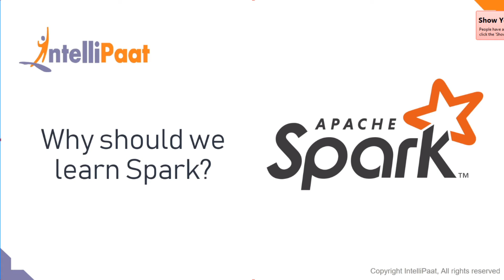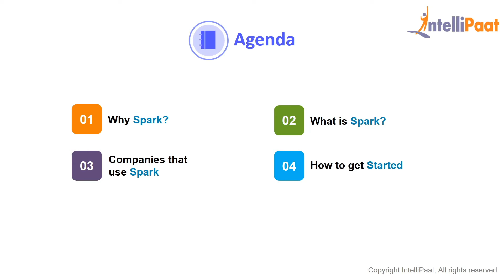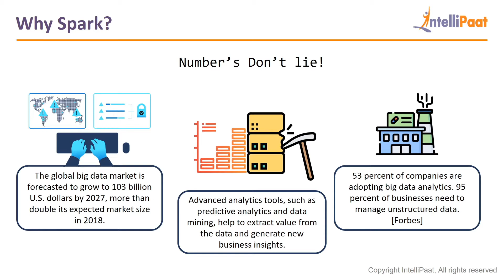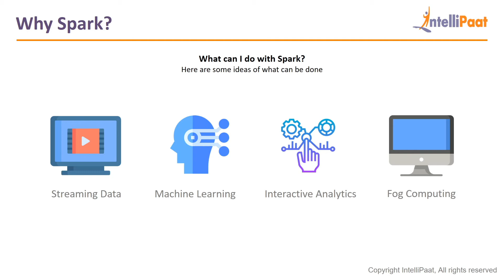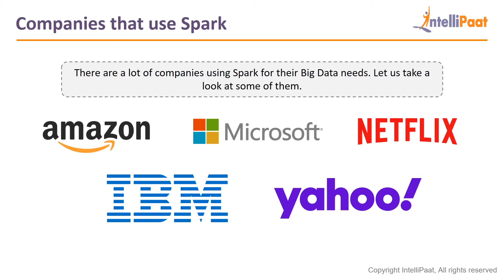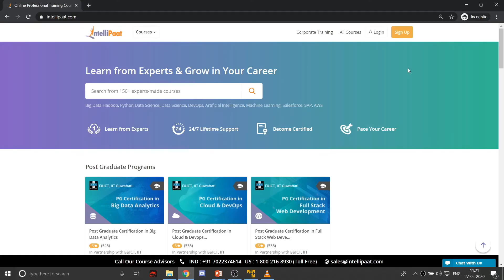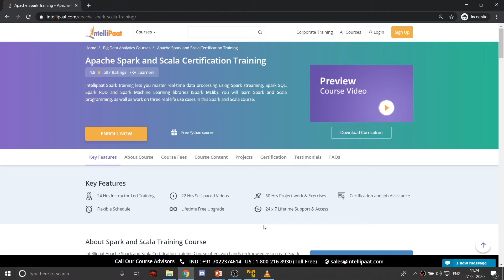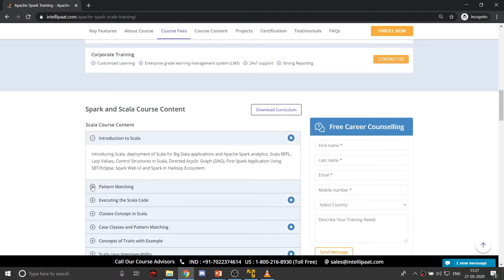Why Should you Learn Spark | Intellipaat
📰 Interested to learn Apache Spark still more?

Are you looking for something more? Enroll in our Spark course & certification and become a certified Spark Professional It is a 24 hrs instructor led Spark training provided by Intellipaat which is completely aligned with industry standards and certification bodies.

Got any questions about apache spark? Ask us in the comment section below.
Intellipaat Edge
1. 24*7 Life time Access & Support
2. Flexible Class Schedule
3. Job Assistance
4. Mentors with +14 yrs
5. Industry Oriented Course ware
6. Life time free Course Upgrade